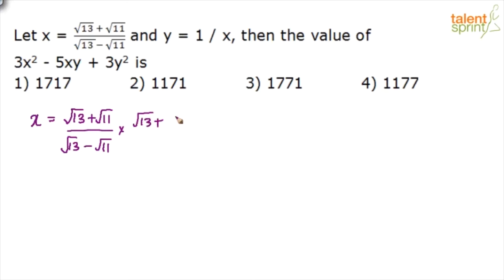Algebra | Additional Example 16 and 17 | Quantitative Aptitude | TalentSprint Aptitude Prep